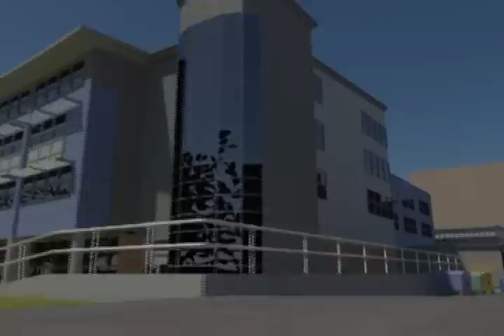Virtual tour of Canterbury College (final year project)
around 100 hours of modeling, 30 hours of rendering and 10 hours of editing.. here is my final year project which takes on virtual tour through Canterbury College.
Programs used: 3D Studio Max 2008, Adobe After Effects CS3, Adobe Premiere CS3,